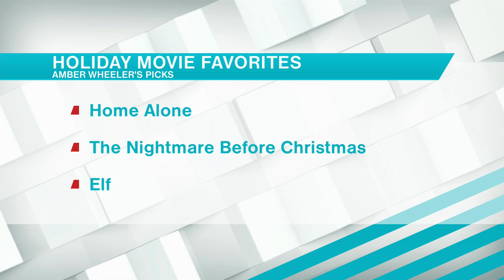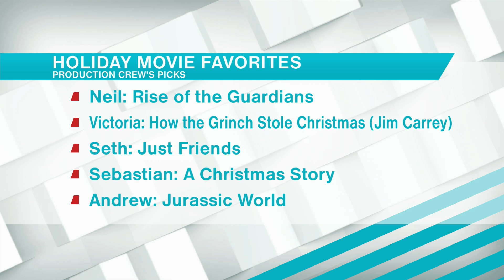Review it: Favorite Christmas Movies